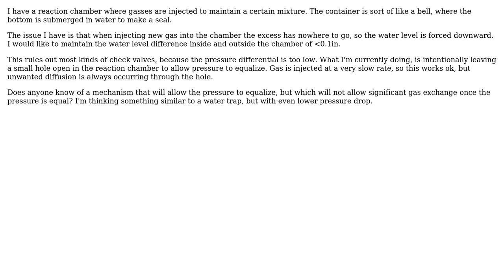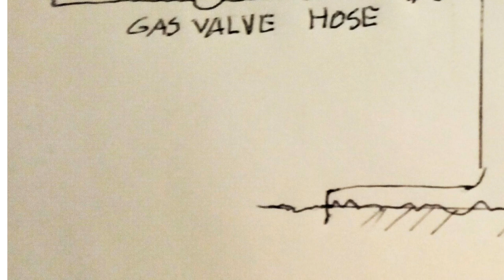What's a good way to equalize pressure between 2 spaces without allowing gas exchange under...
Engineering: What's a good way to equalize pressure between 2 spaces without allowing gas exchange under normal circumstances?

With thanks & praise to God, and with thanks to the many people who have made this project possible! You are responsible for your own actions.